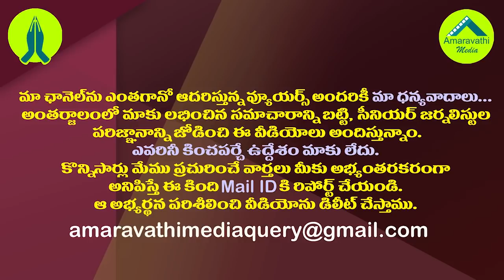సొంత పార్టీలో రచ్చ..కేశినేని నాని వ్యూహం ఇదేనా?| Discussions In TDP Cadre On Kesineni Nani Comments